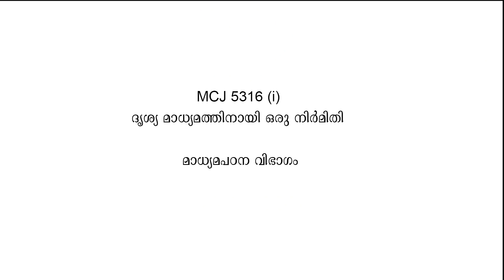Poonkavanam Documentary (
Thunchathu Ezhuthachan Malayalam University
Department of Media studies